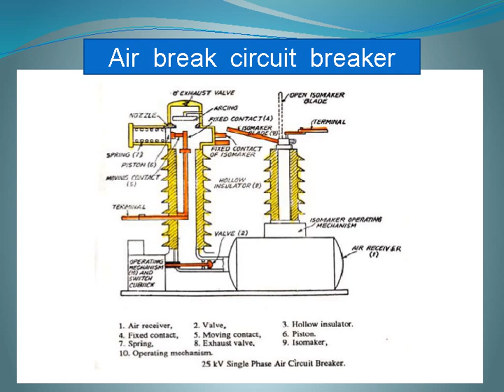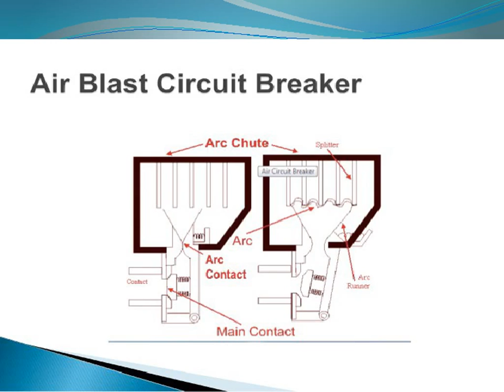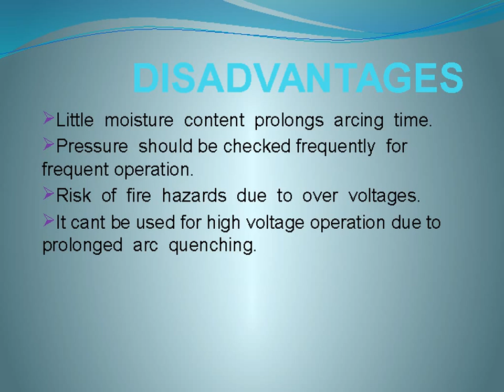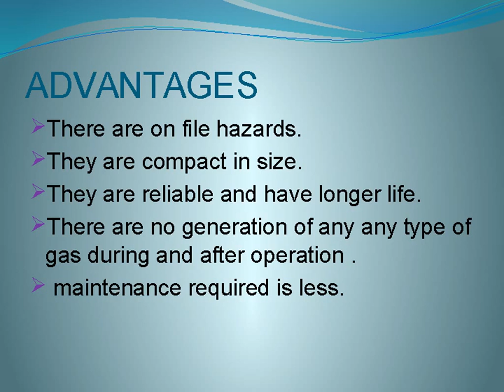Circuit Breakers in Electrical Engineering